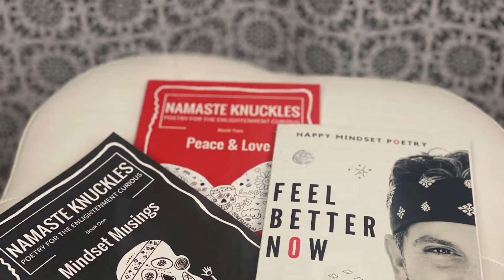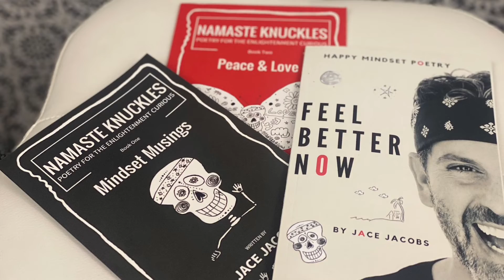Fly On Bye Ep 505 Jace Jacobs - Spoken Word Poetry Rhymes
✅ About this episode: Chilling by the Tesla Fireplace. Spoken Word Rhyming Poet, Jace Jacobs performs Happy Mindset Poetry on December 3rd, 2022 from his Tesla Model 3 in Gilbert, Arizona, USA. This episode features the poem, Fly on Bye. The poem today is a celebration of the gratitude and choices. It's about appreciation nature and going after the love you want. Namaste my friend.

The poem titled, Fly on Bye, can be found in my 5th book, title to be determined (link coming soon).

Fly on Bye
Jace Jacobs

I’m the leader of my cells
I’m the leader of my genes
I’m the leader of my thoughts
As I live out the scenes

When I punch that ticket
And I bust that rhyme
I embrace my weird

So I tilt my head back
Looking up to see
Birds doing bird things
As they fly over me

Living that choice life
Staring up at the sky
Life goes on
As they fly on by

And I get back to it
Got my feet on the ground
Peaceful boom boom boom
Yo I love that sound

It’s A, C, E
Yo 1, 2, 3
I got this now
I can be me

So here’s my hand
Knuckles and a high Five
I’m a Lighthouse baby
That’s how I thrive